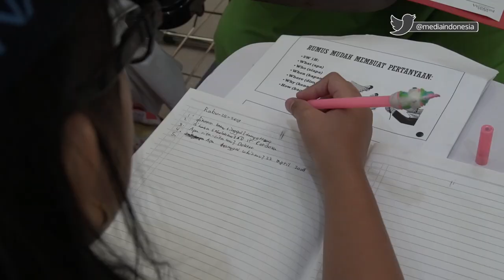Jangan Malu Bertanya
Wawancara menjadi cara mendapatkan berita. Tidak ada pertanyaan yang salah, sopan, dan tidak malu bertanya menjadi kunci wawancara yang baik.

PERTANYAAN demi pertanyaan terus muncul dari mulut para Reporter
Cilik (Repcil) Media Anak ketika mendapatkan kesempatan
mewawancarai salah satu karyawan Media Indonesia dalam sesi khusus simulasi wawancara, mulai pertanyaan siapa nama lengkap, tinggal di mana, pekerjaan, hingga hobi.

Pertanyaan-pertanyaan itu muncul begitu saja di benak para Repcil, kala
informasi yang didapatnya kurang lengkap. Meski beberapa di antaranya harus dipancing dengan pertanyaan teman sebelahnya.

“Bertanya memang menjadi poin penting untuk menjadi wartawan untuk
mendapatkan bahan berita dan memastikan atau mengecek kembali
kebenaran informasi yang sudah didapatkan,” kata Kak Bintang Krisanti, Editor Media Indonesia, dalam pemaparan materi pelatihan jurnalistik pada Rabu (25/9) di Learning Center Media Grup, Kedoya, Jakarta.

Pelatihan jurnalistik kali ini diikuti 38 siswa kelas 3-6 sekolah dasar (SD) dari sekitar Jakarta dan Bekasi. Bertajuk Aku Anak Indonesia, program Repcil kali ini bekerja sama dengan Mc Donald’s yang
lebih fokus pada pengembangan keterampilan wawancara. Mau tahu keseruannya? Yuk ikuti Medi! (Suryani Wandari)